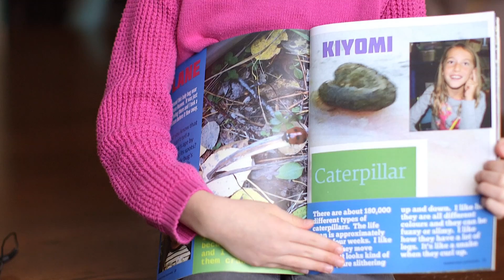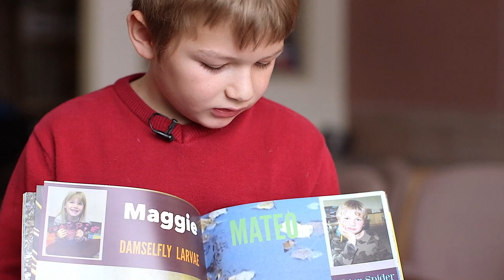Rocky View Geographic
This video features some of the students involved in the Rocky View Geographic project on the day their magazines arrived. The Rocky View Geographic project involves a cohort of over 20 teachers and 700 students in Grades 1 through 9 from 13 schools. Teachers and students engaged in inquiry and learning experiences with the following motive: “Driven by a passionate belief in the power of science, exploration and storytelling to change the world.” With the exemplar of Canadian Geographic Magazine and the involvement of numerous community volunteers, experts and partners, students uncovered science and humanities curriculum through inquiry into their communities and the natural world. Their learning is shared in a series of beautiful printed magazines that make their learning visible through photojournalism and artwork.